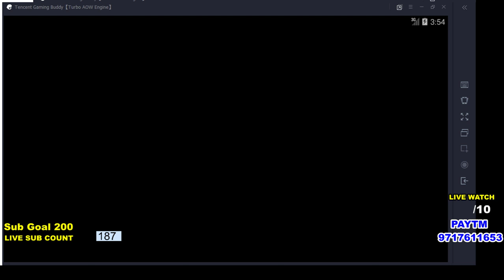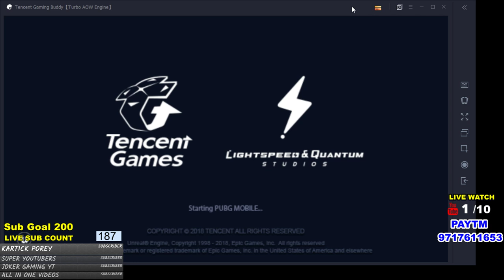#12 CHACHA IS PUBG MOBILE LIVE | JOIN WITH DJ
Hi Guys, Welcome to my Stream. enjoy live commentary in game join by using PUBG ID  if you willing to join the game. you can also support me by donation as much willing to donate or sponser.

►Chear Tag Lines◄

→Bhag DJ Bhag
→Pit DJ Pit
→Dj Lele Headshot
→Thok DJ Thok

►Schedule for The Stream
→Monday , Wednesday and Friday : PUBG at 7:00 O'Clock
→Tuesday , Thrusday and Satuarday : Garena Free Fire  at 7:00 O'Clock
→Sunday PUBG Custom Room at 7:00 O'Clock i Will Play with You NOW

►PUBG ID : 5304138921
►Free Fire ID : DJHEARTPRO

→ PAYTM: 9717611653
→ PAYTM BHIM UPI ID: 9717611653@paytm
→Google Pay: rs3166252@okicici
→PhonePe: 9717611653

→100 Sub on  06 Feb, 2019
→105 Sub on 08 Feb, 2019
→145 Sub on 25 Feb, 2019
→160 Sub on 03 Mar, 2019

► LIVE WATCH  Goals Achieved ◄

Thank you So Much My Army to Help me achieve Above SUB Goals & LIVE WATCHING GOALS, without you its impossible I Love You So Much My Army | MY FAMILY.

■Top Donner's

→ JoyJeet Basu : 20 Rupees
→ Bhai ki Dukan (Google Play Rewards)
→ SinedX Games : 1 Rupees

■Nightbot Commands■
→PlayerID
→schedule
→RealName
→googlepay
→howtoinstallpubgonpc
→howtostream
→howtosubscriber

♥♥♥♥♥ बस ऐसे ही प्यार करते रहे♥♥♥♥♥